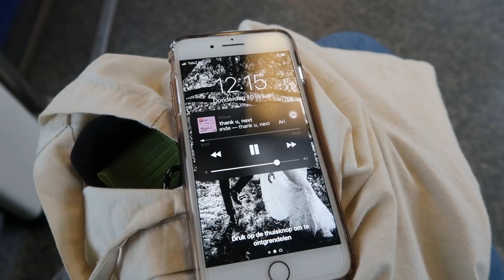DANSEN IN EEN DOUTZEN KROES OUTFIT 😍 VLOG #4 | Sarah Rebecca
In deze vlog volg ik sinds tijden weer een dansles! Ik leer een korte hiphop choreografie aan van Ingrid Jansen bij het Hunkemöller x Doutzen Kroes event en eet samen met Kristina sushi, yayyy!

Ik ben Sarah, 28 jaar en heb een grote passie voor fashion en beauty die ik hier graag met jullie deel. Naast video's over fashion en beauty maak ik ook meer persoonlijke video's, voornamelijk vlogs.

UPLOAD DAGEN:
maandag en vrijdag - VLOG
woensdag en zondag - BEAUTY/FASHION